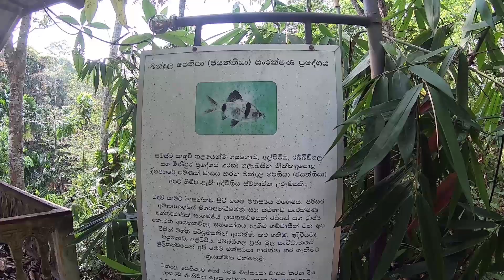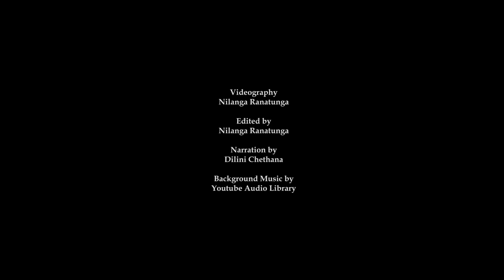Critically Endangered Bandula Barbs- Prior to Extinction 🐟 Wildlife Documentary | Full HD 🌏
In the lush freshwater ecosystems of Sri Lanka, teeming with over 100 species, one fish stands at the edge of oblivion—the Bandula Barb (Pethia bandula) Critically endangered and confined to a narrow, fragile habitat, this tiny, vibrant species faces an uncertain future.
Critically Endangered Bandula Barbs: Prior to Extinction takes viewers on an immersive journey into the disappearing world of this rare fish. Found only in a small village stream in the Kegalle district, the Bandula Barb once flourished, with populations numbering in the thousands. But rampant deforestation, illegal collection for the ornamental fish trade, pollution from agrochemicals, and land use changes have driven their numbers down to just a few hundred.
Through stunning underwater footage and compelling stories, the documentary reveals how this four-centimeter fish, with its striking colors and intricate mating dances, has become a symbol of the delicate balance between life and extinction. With threats mounting from ongoing habitat destruction, the Bandula Barb’s survival now depends on the efforts of dedicated conservationists and local villagers, who have banded together to save this species from vanishing.
Amid the scenic streams and forest patches of Sri Lanka, the film also explores the broader environmental challenges that threaten the island’s biodiversity. As the Bandula Barb teeters on the brink, we are reminded of the urgent need for action before it’s too late.
This documentary is not just the story of a species—it’s a plea to protect the natural world before more of its treasures are lost forever.

Awards:
Final Round Nomination - National Youth Film Festival organized by NYSCO Video Division, National Youth Council,  Sri Lanka, 2024
Merit - "Soba Chalana Seya" organized by Ministry of Environment, Sri Lanka, 2024
Selection, 28th International Underwater Film Festival- Belgrade, 2024

Production Credits:

Production & Story: Nilanga Ranatunga | Buddhika Prabath Abeyrathne
Directed by: Nilanga Ranatunga
Videography: Nilanga Ranatunga
Edited by: Nilanga Ranatunga
Narration by: Dilini Chethana

References:

Goonatilake, S. De A., Fernando, M., Kotagama, O., Perera, N, Vidanage, S., Weerakoon, D., Daniels, A.G. and L. Máiz-Tomé (2020). The National Red List of Sri Lanka: Assessment of the Threat Status of the Freshwater Fishes of Sri Lanka 2020 Colombo: IUCN, International Union for Conservation of Nature, Sri Lanka and the Biodiversity Secretariat, Ministry of Environment and Wildlife Resources. xv + 106 pp.

Pethiyagoda, R. & Sudasinghe, H., 2021. The ecology and biogeography of Sri Lanka: a context for freshwater fishes. WHT Publications (Private) Limited, Colombo. xiv+258 pp.
FAUNA AND FLORA PROTECTION ORDINANCE (AMENDMENT) ACT, No. 22 OF 2009

Let’s work together to preserve Sri Lanka’s hidden aquatic treasures!